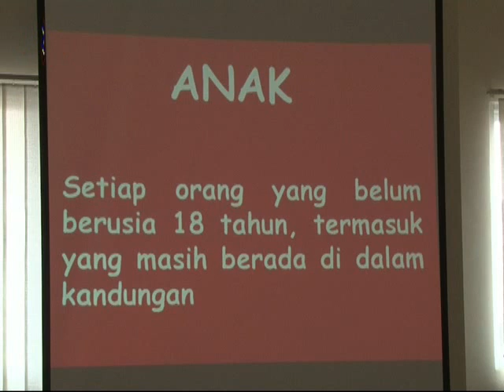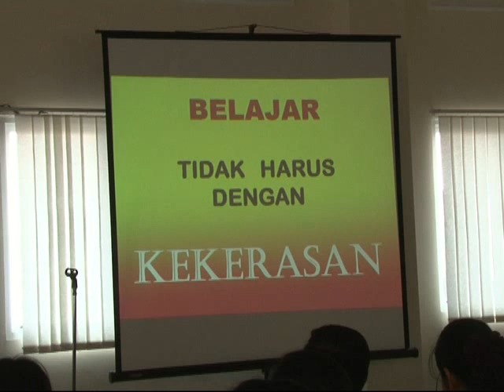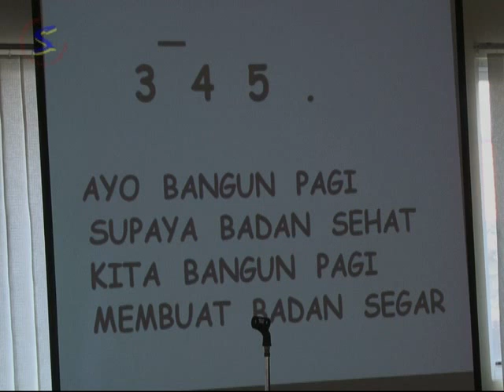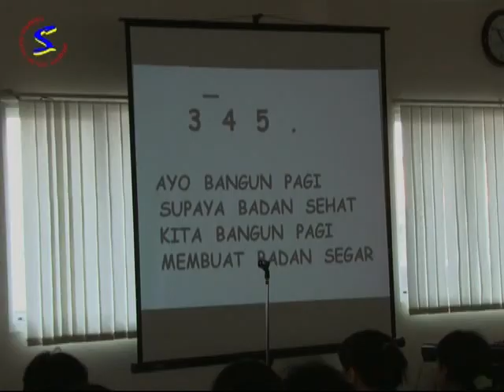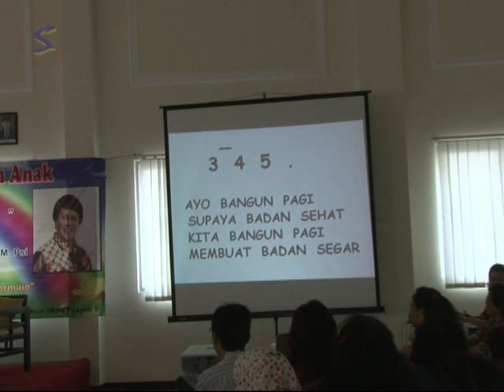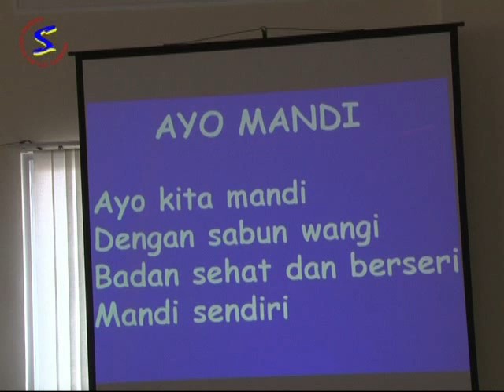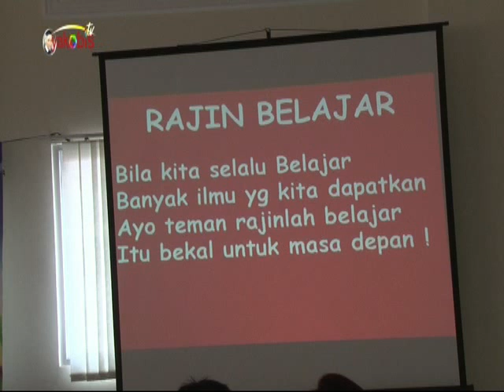Talk show Pendidikan.Joyful Learning.Bersama Kak Seto, Part 7 dari 10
Materi Talk show Pendidikan.Joyful Learning. (lengkap)

Seminar "Pendidikan Anak yang Membahagiakan/Joyful Learning bersama Kak Seto, alumni SMAK St. Louis Tahun 1969, yang diadakan pada hari Rabu, 15 Oktober 2014. Seminar yang di sponsori oleh Solidaritas Ikatan Alumni Sint Louis 1 (SASS) diadakan untuk menambah pengetahuan bagaimana cara mendidik anak-anak kita yang membuat mereka bahagia, tumbuh sehat, ceria dan berprestasi.

Seminar yang diringi pemusik dan performance peraga yang melengkapi kegiatan seminar dengan moderator yang membuat acara ini semakin hidup, yaitu Sahabat kita alumni Sinlui tahun 1974 Freddy H Istanto yang sebagian kita sudah sangat mengenalnya dengan berbagai aktifitas kelembagaan yang didapuknya, diantaranya Direktur Heritage Surabaya dan Univ. Ciputra ini akan membawa acara ini semakin dinamis.